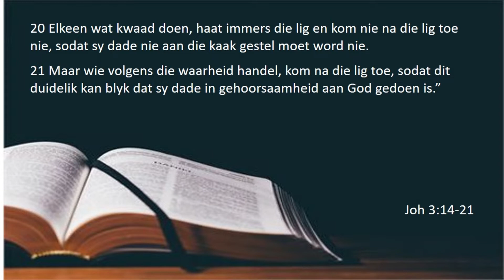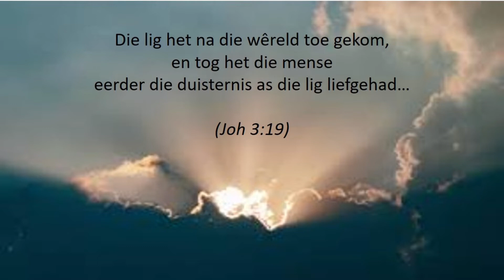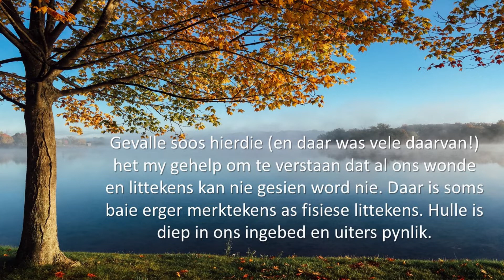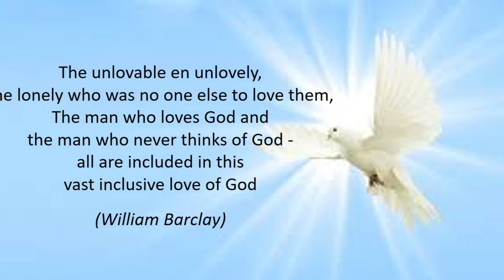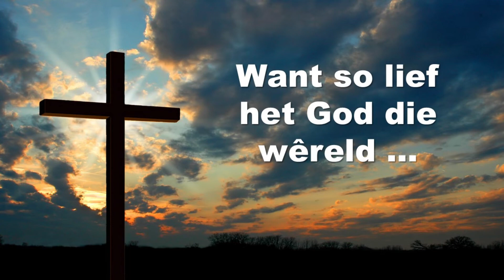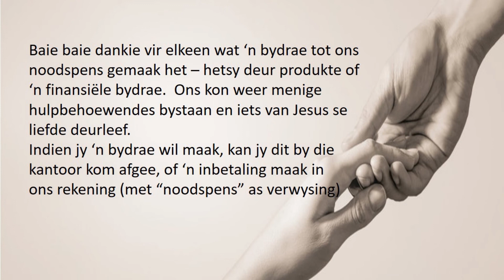Preek 30 Mei 2021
So lief het God die wêreld